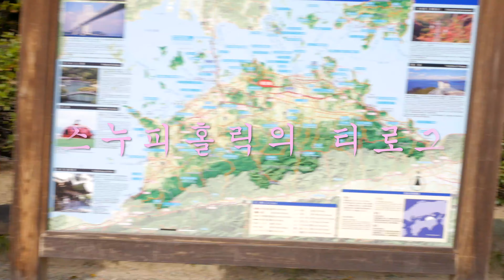일본 다카마쓰高松 리츠린공원栗林公園 산책 + 기쿠게츠테이菊月亭 일본 전통차 체험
리쓰린공원은 정말 아름다움으로 가득한 곳이었습니다.
계절마다 찾아오고 싶다는 생각이 강렬하게 들었을 정도로 말이죠.
워낙 넓어서 걷는 맛이 있는 정원이었어요. 물론 걷기 싫어하시는 분이라면 곤란할 수도 있겠습니다만…
그럴 경우 사진에 자주 등장하는 나무 다리인 엔게츠교를 내려다볼 수 있는 포인트만 찍도 돌아오셔도 되겠죠.
남쪽 정원에 있으니 참고하세용~

공원 정보
연중무휴 / 입장료 어른_410엔 어린이_170엔(1월1일, 3월16일_개원기념일 무료 입장) / 이용시간 계절에 따라 다름(5:30-19:00, 7:00-17:00 사이)

기쿠게츠테이
말차_ 700엔 / 센차_ 500엔

놀러 오세용!!